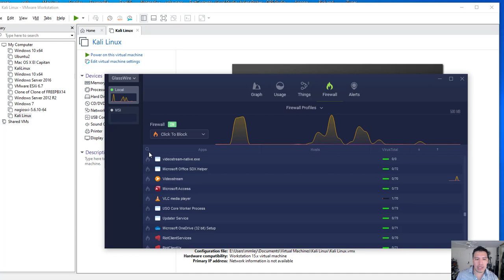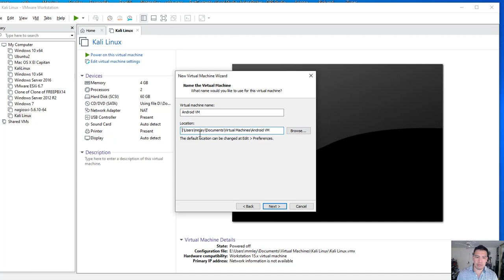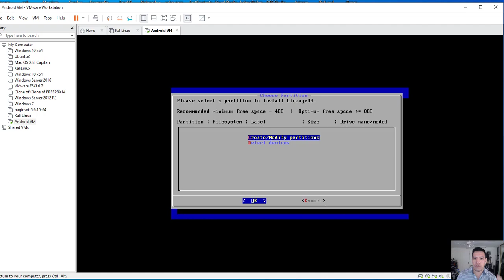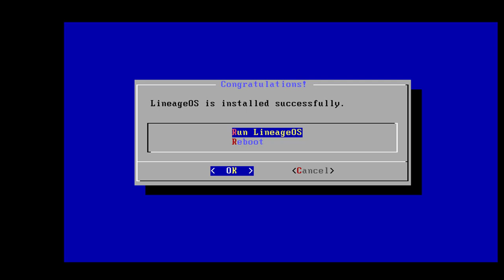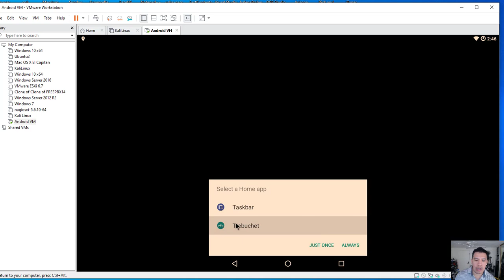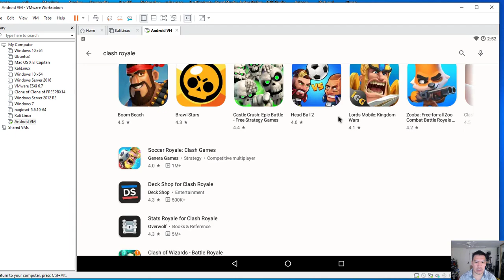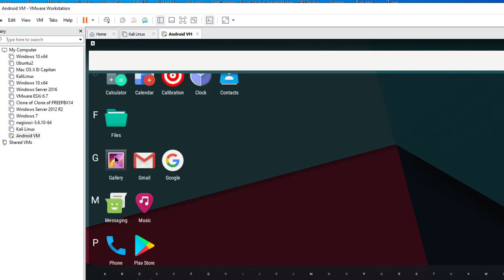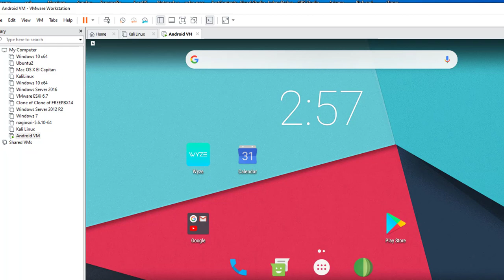How to Install Android Marshmallow on Windows PC | Most Secure Android Emulator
How to install and Run Android on your Windows 10 PC.